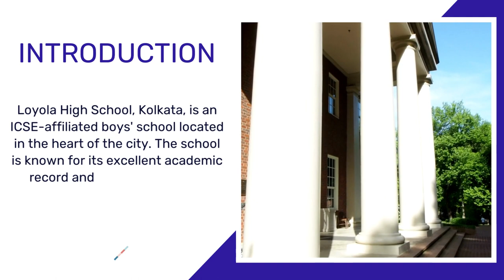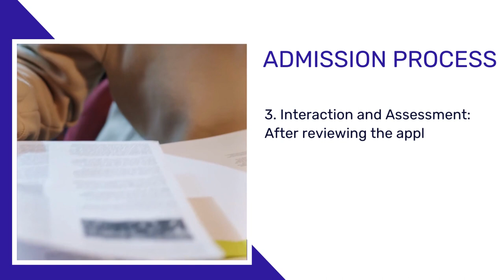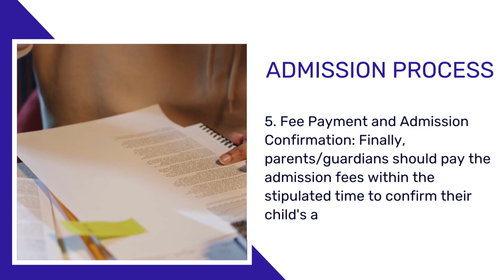Loyola High School: Admission 2023-24, Curriculum, Facilities, Procedure, Fees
The school is known for its excellent academic record and holistic education approach. The school offers classes from nursery to class 12, and the curriculum is designed to provide students with a strong foundation in all subjects while also nurturing their creativity, critical thinking, and communication skills.
The school has highly qualified and experienced faculty who are committed to providing a supportive and stimulating learning environment for students. The school's facilities include spacious classrooms, well-equipped labs, a library, a playground, and a computer room.